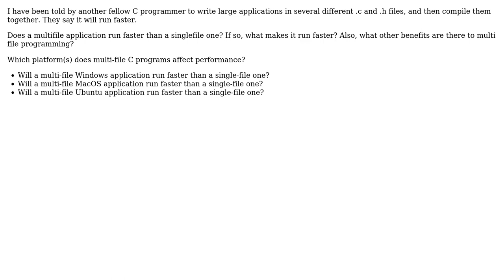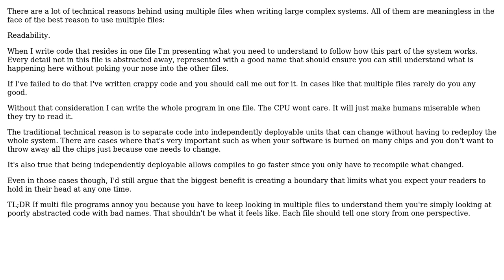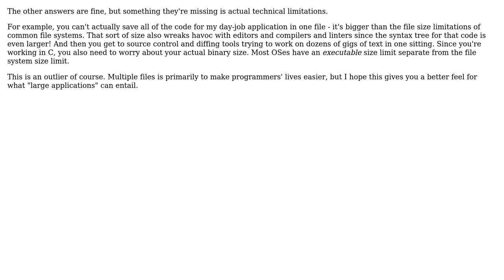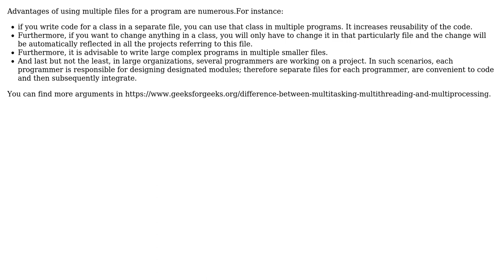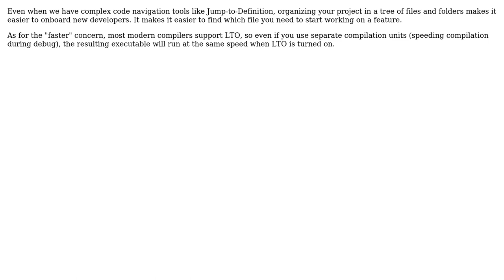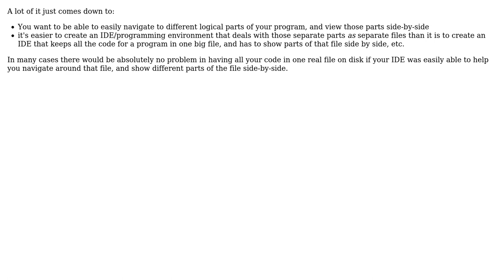Software Engineering: What are the benefits of multi-file programming? (10 Solutions!!)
Software Engineering: What are the benefits of multi-file programming?